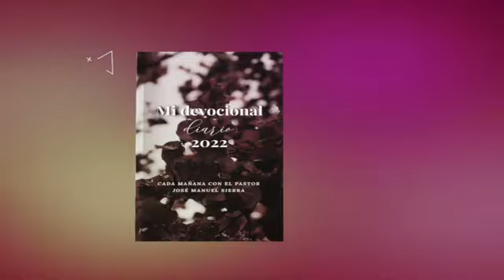Devocional 695 - Pastor José Manuel Sierra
Sede en Estados Unidos de América:
2400 North Tenaya Way, suite #107, Las Vegas - Nevada. EE. UU.